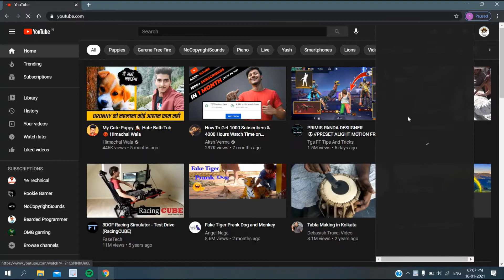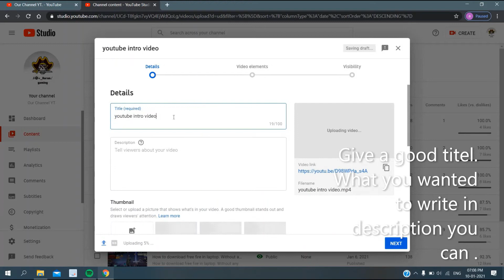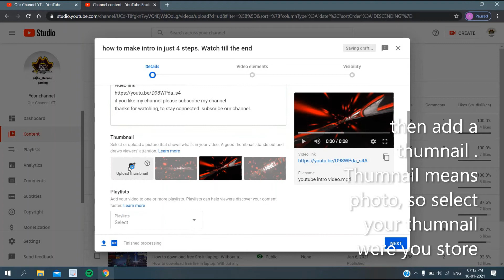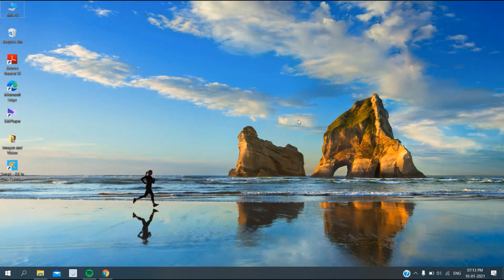How to upload my video in youtube channel.becomeyoutuber.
if you like this video please like shre

Our queries
 upload video on youtube with high quality
upload video on youtube with thumbnail
 youtube par video upload
youtube video upload
youtube me video dale kaise